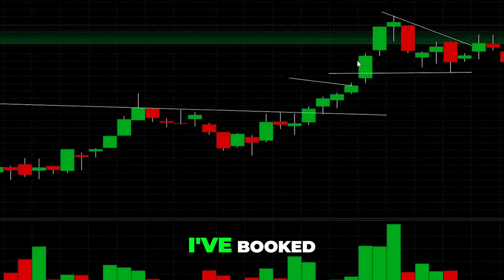Mastering IPO Trades: How We Capitalized on Instacart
Today, we navigate the volatile world of IPOs, sharing our strategic moves with Instacart. Join us as we explore how to identify key trade opportunities and secure profitable exits during market fluctuations. Timing is everything, and we’ve found our sweet spot!